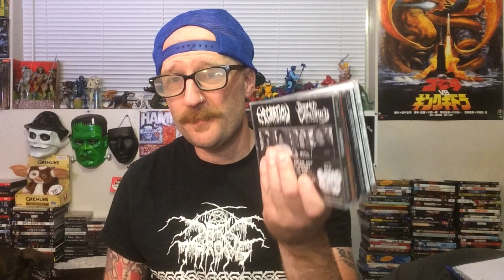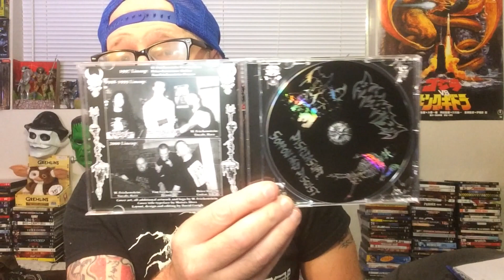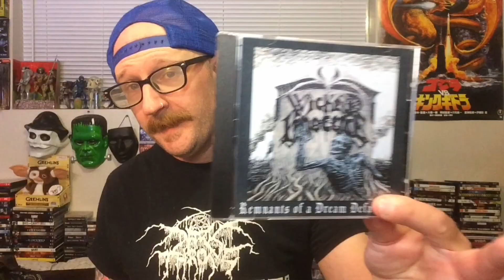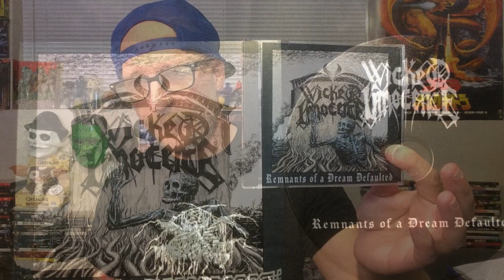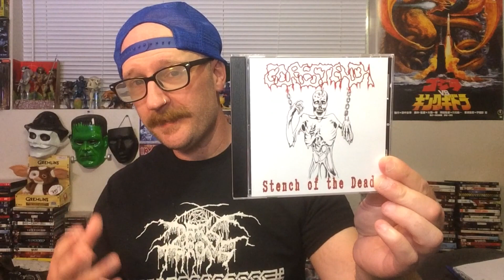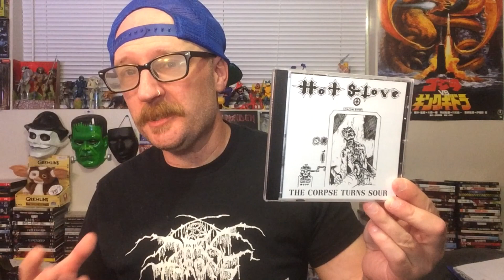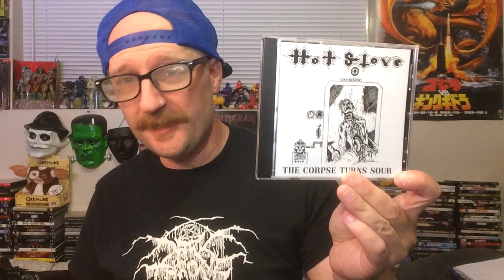You Are Doomed...To Obscurity. And Death Metal. And A Give Away: New Stuff 163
Make sure to watch to the end so I can can't you for the give away! And be sure to check out Doomed To Obscurity, here's a link: